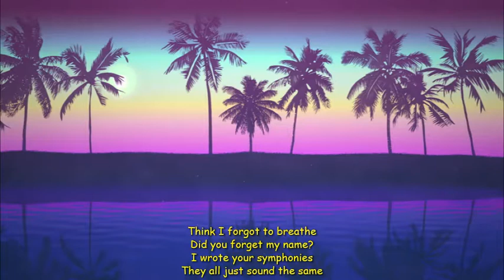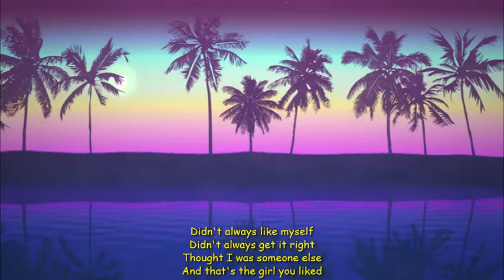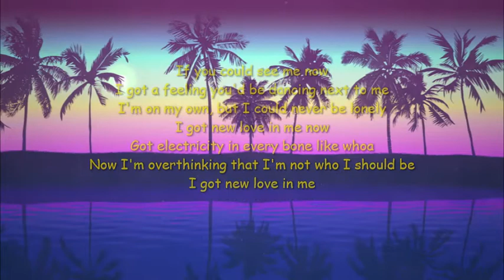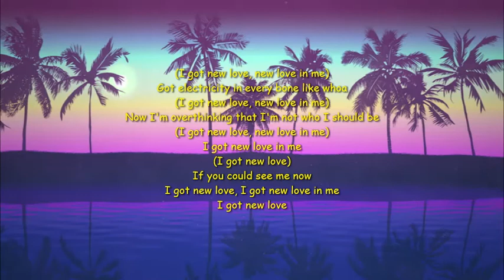New Love (with lyrics) by Silk City & Ellie Goulding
Think I forgot to breathe
Did you forget my name?
I wrote your symphonies
They all just sound the same

Don't know what I believe in
'Cause I just kept moving on
Said I should take a seat
I know where I came from

I got new love, love in me
I got new love, I got new love in me

Didn't always like myself
Didn't always get it right
Thought I was someone else
And that's the girl you liked

I got new love

I got a feeling you'd be dancing next to me
I'm on my own, but I could never be lonely
I got new love in me now
Got electricity in every bone like whoa
Now I'm overthinking that I'm not who I should be
I got new love in me

I got new love, If you could see me now

I got new love, I got new love in me now

(I got new love, new love in me)